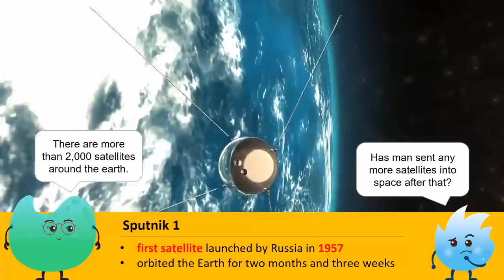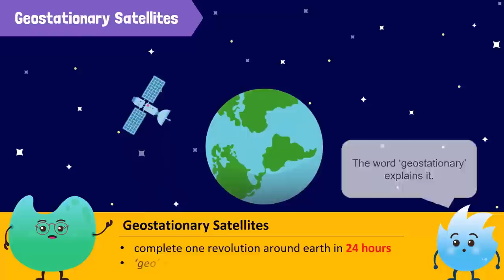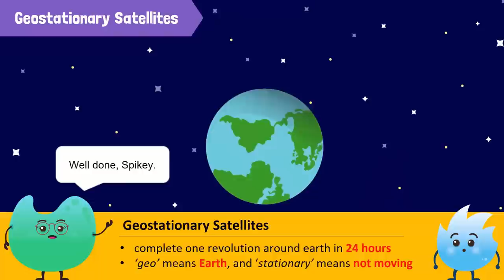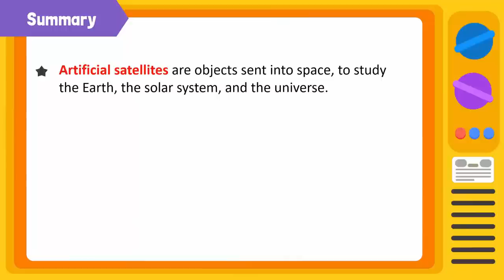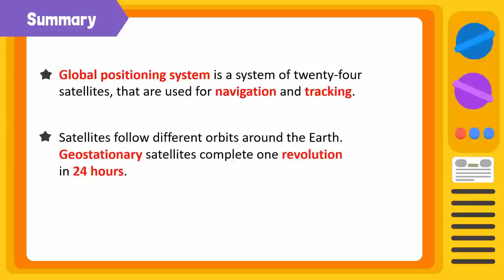Different Kinds of Artificial Satellites, and Their Uses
A satellite is a small object that orbits, or revolves around, a larger object in space. Satellites can be natural or artificial (made by people). All the planets in the solar system except Mercury and Venus have natural satellites. Earth’s Moon is one example. Artificial satellites are sent into space to gather information. Most are launched into space by rockets.